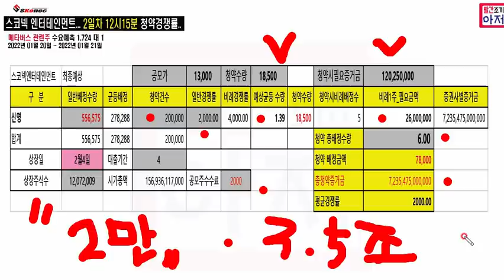스코넥 엔터테인먼트... 2일차 12시15분 청약경쟁률.. 메타버스관련주..3.5조현재.. .균등 1주내외.. 비례1주 2600만원 전후 추청